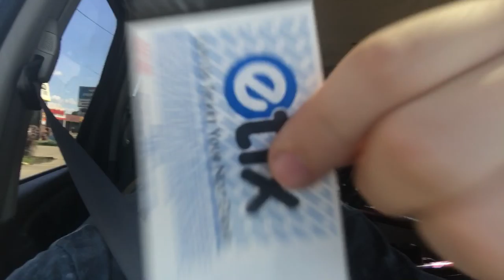I QUIT RIDING SCOOTERS FOR SKATEBOARDS // Kid gets lit up with airsoft guns 😂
What's up guys in this video Trey,Joseph,and I went to the skatepark and also the fair a couple times.Also a crazy airsoft gun war broke out but nonetheless it was a really fun day and I got an awesome video from it! As for me quitting scooters it may be temporary or it may be permanent i'm not sure but we'll find out in the future I will always have a love for scootering but i'm realizing it's not for me I hope you all understand!